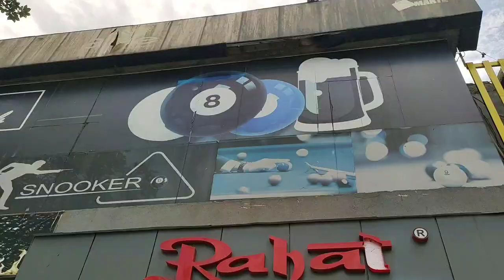i am playing Snooker Game with my friends for the first time in my life | Affu vlogs